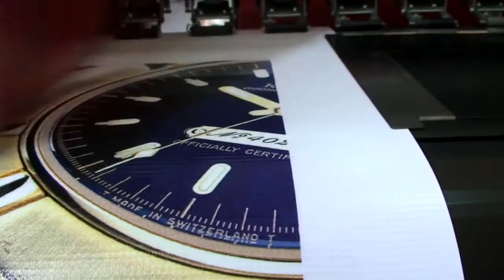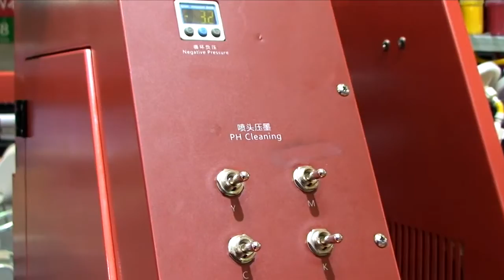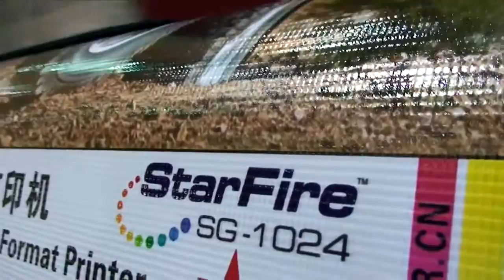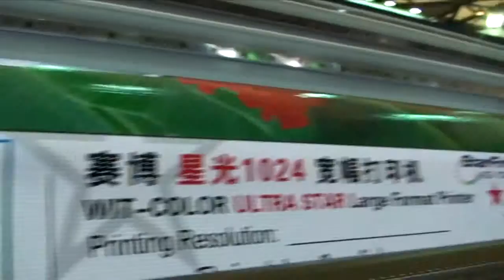Ultra Star 3304 Printer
Широкоформатный сольвентный принтер Wit-Color Ultra Star 3304 на печатных головах Spectra StarFire 1024 25pl с инфракрасной сушкой + выносная подмотка материала. Очень скоростной принтер, скорость печати 200м.кв./час, высокое качество.
10 бордов в час!

Конкурентные преимущества:
- промышленный класс оборудования
- промышленные головы Spectra StarFire 1024 нового поколения, чистятся ультразвуком до 100%,
- наличие официального сервиса в Украине

Модель принтера Ultra Star 3304 -10PL/25PL
Печатная голова - качество StarFire 1024 10PL/25PL
Ширина печати 3.2m
Скорость печати
2Pass - 200m2//h
3Pass - 130m2/h
4Pass - 100m2/h

Наша компания предлагает большой спектр оборудования для широкоформатной печати и ламинации. Мы можем Вам подобрать принтер с оптимальным соотношением цены и качества.